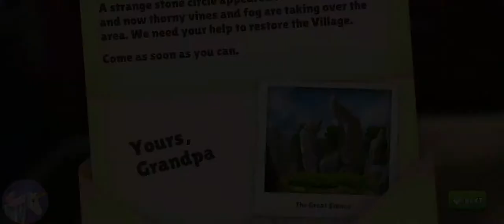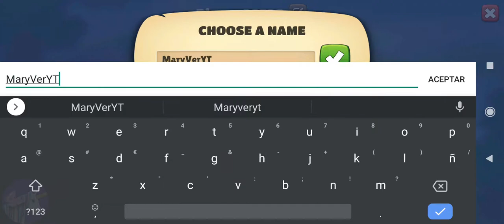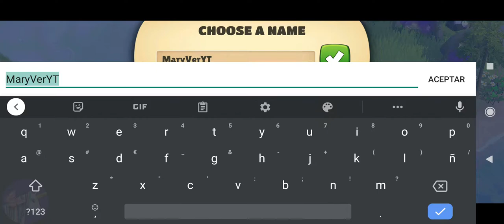Sunrise Village gameplay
Longing for a new adventure?
It's time to discover Sunrise Village!

Explore a peaceful village surrounded by nature. Help your grandfather with handling a farm. Meet friendly villagers. Dive into exciting mysteries along your way.
Start the adventure now!

FEATURES

Be curious – Explore a mysterious World full of Adventures!

Do it yourself – Build your own Village!

Meet the villagers – Become Friends & Discover their Stories!

Make your farm flourish – Gather Resources & Produce Goods!

Play smart – Complete daily Quests for your Villagers and uncover the mystery of the stone monument!

Sunrise Village is free to download and install. A network connection is required.